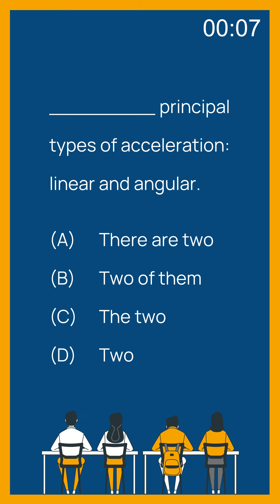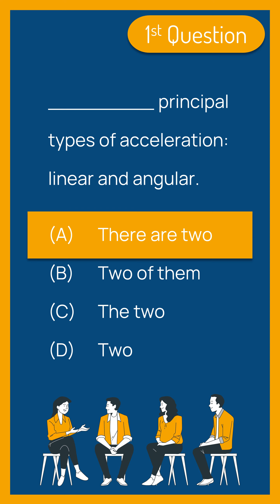#01 | 2 TOEFL Questions with Answers - Structure and Written Expression | Soal dan Pembahasan TOEFL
Bingo!
Belajar Bahasa Inggris Online! Test Yourself! TOEFL Structure and Written Expression Questions| Tes singkat untuk menguji kemampuan mengerjakan soal TOEFL.

0:00 - Intro
0:10 - Question 1
0:44 - Question 2
1:19 - Answer 1
1:25 - Explanation (Subject and Verb)
1:31 - Answer 2
1:36 - Explanation (Word Form / Verb)